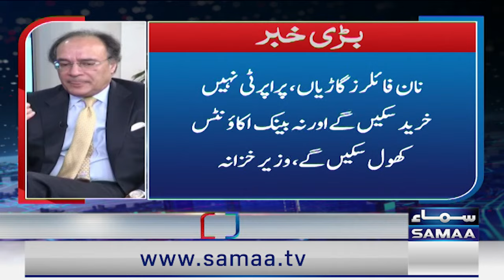Exclusive Interview of Finance Minister Muhammad Aurangzeb | Nadeem Malik Live | SAMAA TV